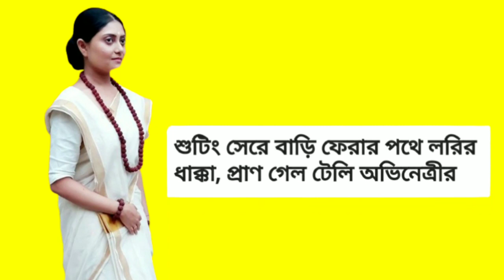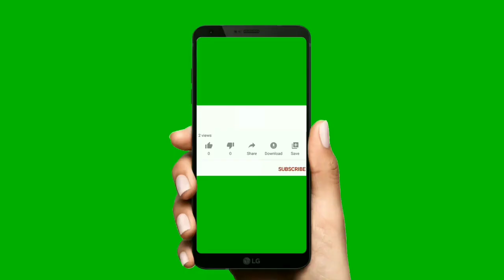অভিনেত্রী সুচন্দ্রা দাশগুপ্ত দুর্ঘটনায় মারা গেলেন।Actress Suchandra dasgupta died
Actress Suchandra dasgupta died in  accident

gouri elo today episode
 গৌরী এলো
 gouri elo
gouri elo actress
 Gouri Elo news
Gouri Elo actor
Gouri Elo actress ,
 Gouri
suchandra dasgupta ,
suchandra
 dasgupta
gouri elo actor
বিশ্বরূপ
মোহনা
gouri elo advance update z bangla
celeb darpan